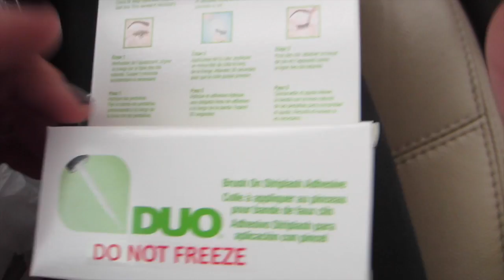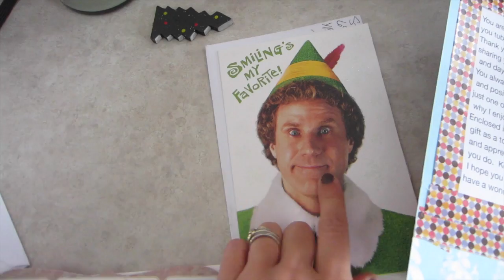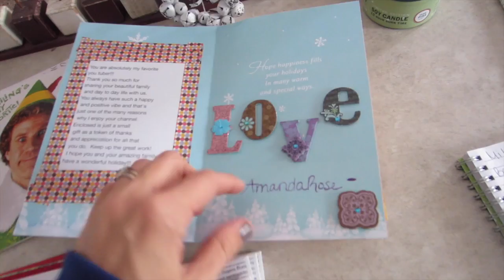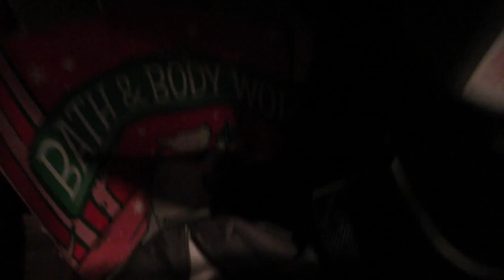Vlogmas 12/12/14 ~Lashes & Bath & Body Works!~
~Send us your Christmas cards! We will send you our back!~